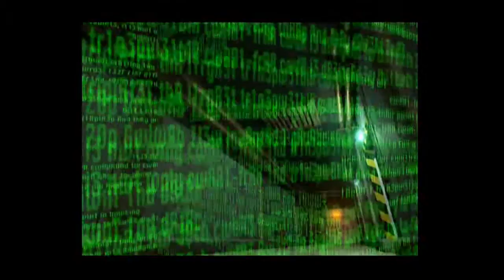DNA: Dark Native Apostole/PS2/PAL/ gameplay until the first save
This is a European exclusive game that's kinda fun but clunky as hell, It's made by Tamsoft and Hudson and published by Virgin Entertainment.
I guess the best way to describe it is as "dark action adventure Bomberman without grid based movement". It has a power creation system which outside of specific situations may as well have not been there (unless there are some super useful abilities I have no clue exist and I wont know cause there isn't even a wikipedia page on this ... thing), and a really cool stat system that allows you to manipulate various aspects of your character like jumping, speed, HP, attack, range ect. depending on the situation (but basically unless situation calls otherwise, it's all about range and speed), weapons are damn near worthless (guns are hard to aim without accidentally putting them away and all other weapons break after 5 hits).
I'll say this game belongs in the category of "so bad it's hilarious", it's not too hard aside from one moon logic driven section and one puzzle that needs to be cheesed with the help of the shortcomings of the physics engine ( I simply don't know what the intended solution could be).
It's a cheap game, you'll find it in bargain bins in europe for less than 5 euro.
It's halfway optimized (I think) the resolution is not changed from the japanese version but the cutscenes and the gamespeed seem right. It runs at 50 frames aside from when too much stuff is going on and than it doesn't.
The game dies if you try to play it from HDD and playing it off of the CD (It's not a DVD based game) in your PS2 sounds like drilling a hole in the roof and it never stops spinning the disc, load times aside from the initial start up (which takes good few minutes) aren't bad. In a given area/floor you load instantly when you change rooms and you have to wait a little bit every time you go to the new area/another floor.
I may cover this one day if I ever feel like doing some series about weird EU exclusives, It's not a long game and once you know how to break it it's quite easy.